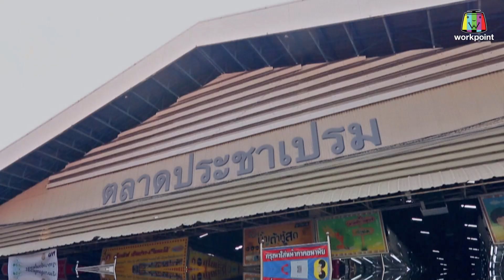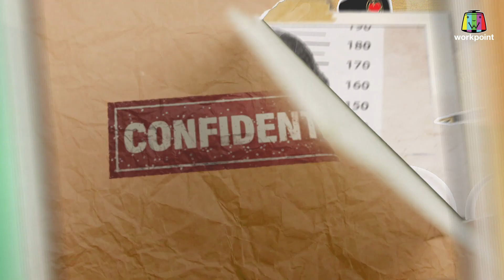เจ๊ไฝ ยอดนักสืบ | Ep.36 จะไปต่อหรือพอแค่นี้ | 22 ต.ค. 66 [3/4]